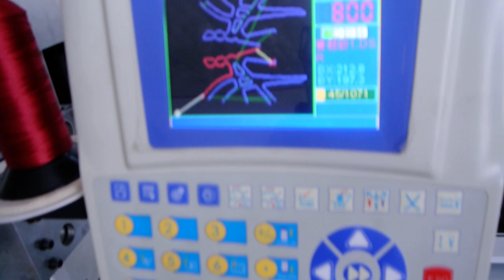Richpeace Automatic Sewing Machine for shoe upper sample